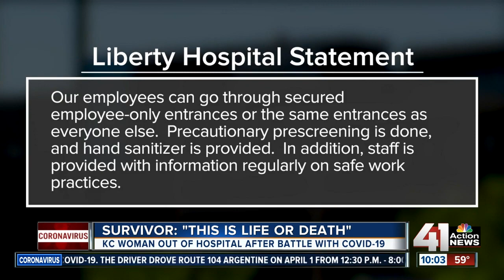Kansas City COVID-19 survivor shares experience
As of Wednesday, there were more than 1,000 COVID-19 cases in the Kansas City metropolitan area, and one woman who has recovered from the virus believes she might have contracted it while on the job.